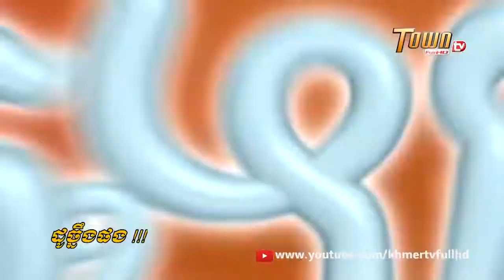សើចសប្បាយ ដូច្នឹងផង វគ្គថ្មីៗ part42 TOWN TV FULL HD YouTube